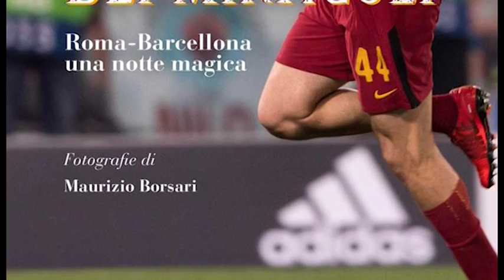"Roma. La sera dei miracoli", ad Arezzo arriva Francesco Repice